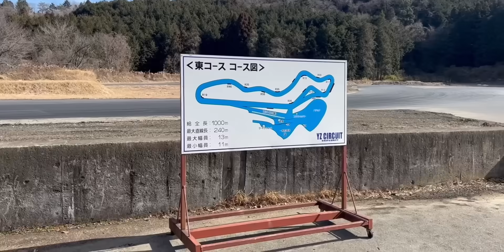Mimpi Dipo & Ziko Akhirnya Terwujud 😭 | Drifting di Jepang 🇯🇵